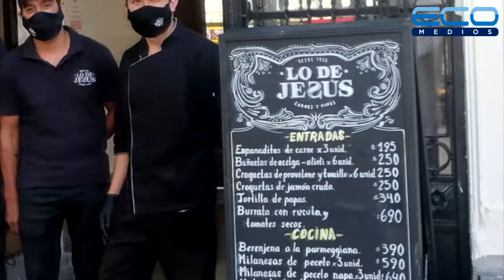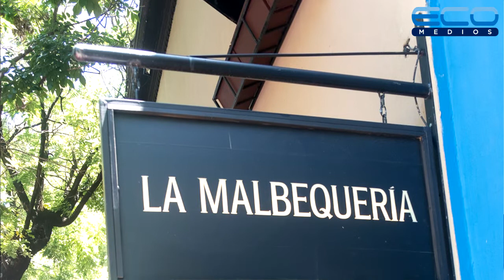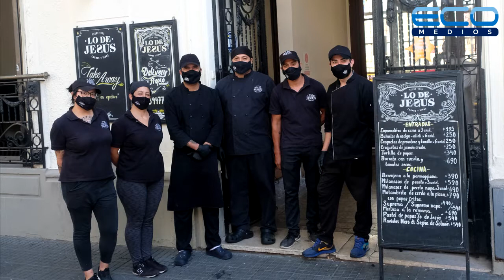Econegocios - Lo de Jesus y La Malbequeria